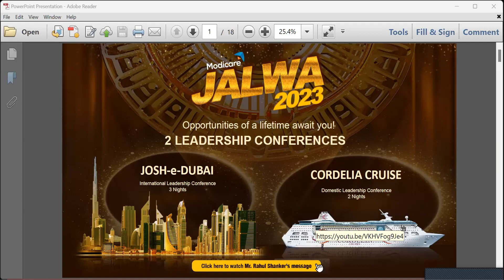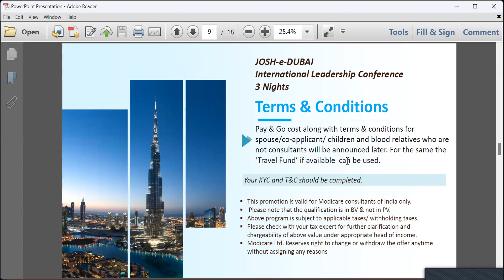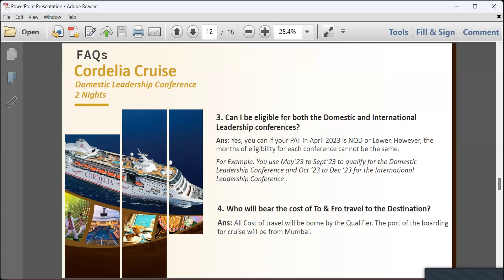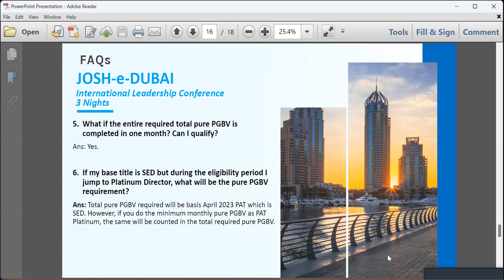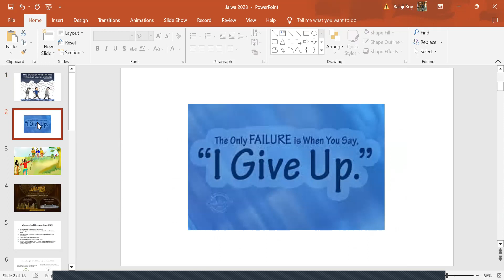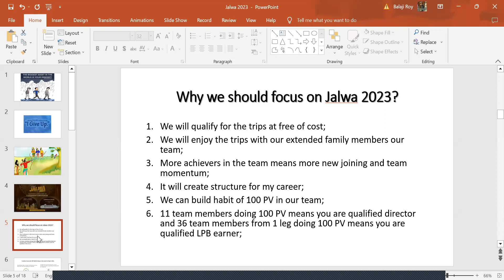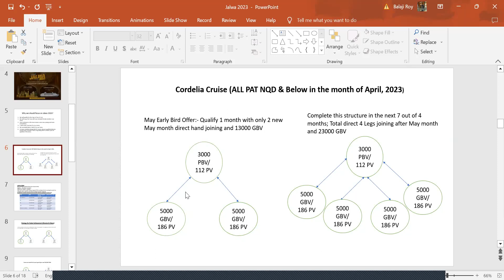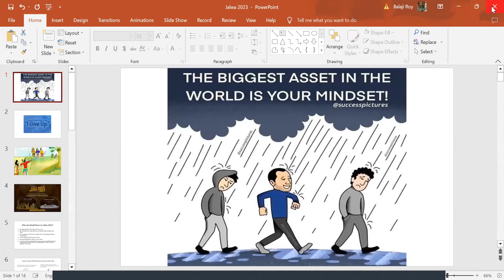Jalwa 2023 II FAQ II Strategy for achievement II Debodyutee Sarkar